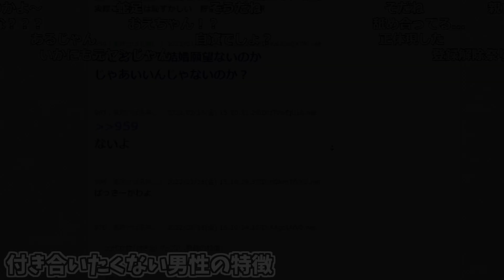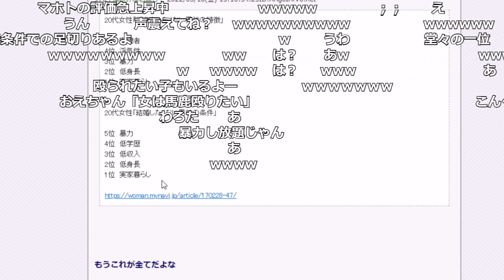【単体】付き合いたくない男性ランキングを見るおおえのたかゆき【2022/03/19】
0:00 付き合いたくない男性ランキング
1:14 付き合いたくない男性の特徴